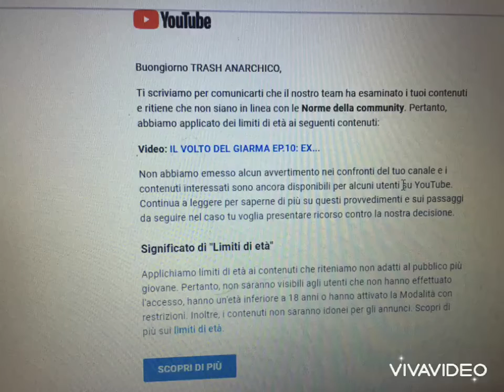CHE CAZZO E’ STA ROBA YOUTUB STA A ESAGERA’